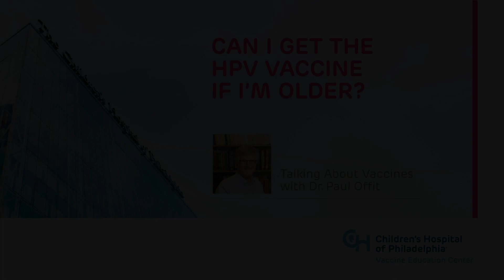Can I Still Get HPV Vaccine if I’m Older?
Paul A. Offit, MD, discusses the use of the human papillomavirus (HPV) vaccine in those older than 13 years of age and in young adults.